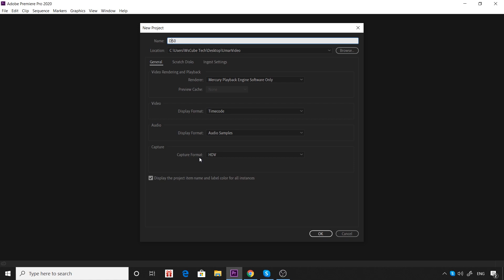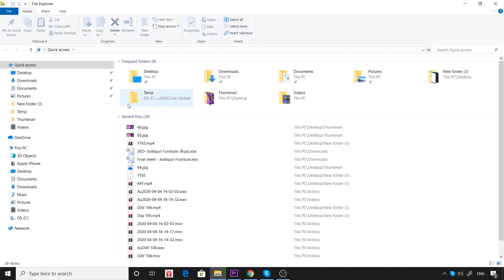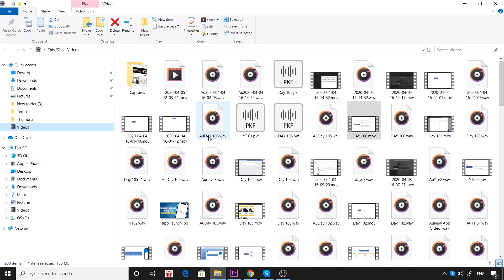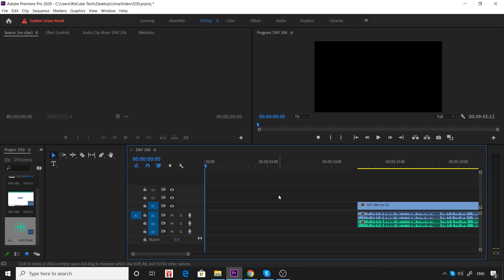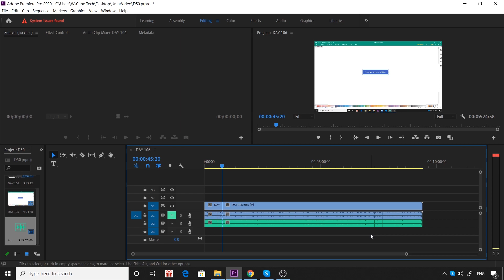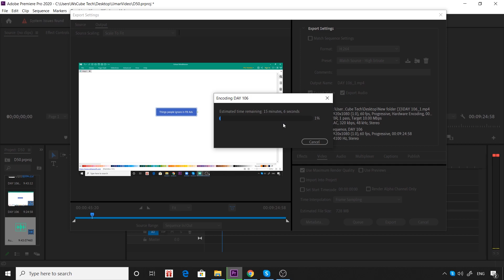#66 Video Editing Using Premiere Pro | Editing Tutorial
Video Editing Using Premiere Pro | Editing Tutorial | Premiere Pro Tutorial
In this video, We are explaining about Video Editing Using Premiere Pro | Editing Tutorial | Premiere Pro Tutorial